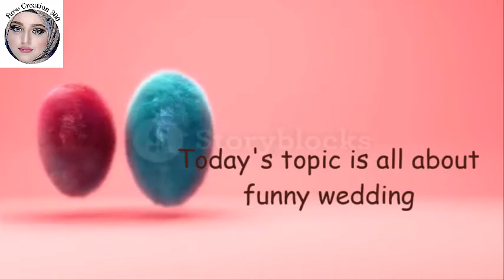Funny Wedding Moments || Funny Wedding Videos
In this video , I've shown you some funny wedding moments . I hope you guys will enjoy it .